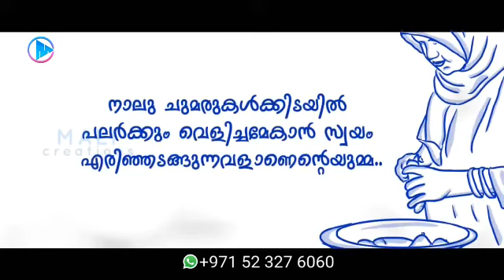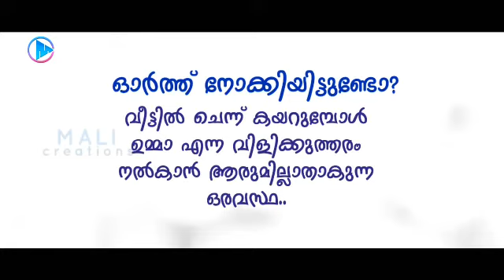interesting video songs, malayalam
കടപ്പാട്: mali creation
S NEWS VISION